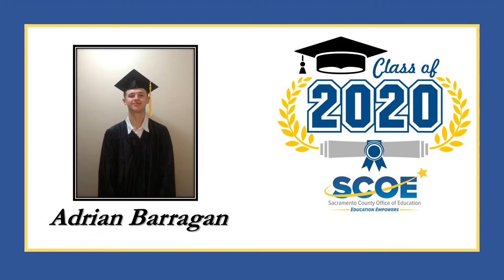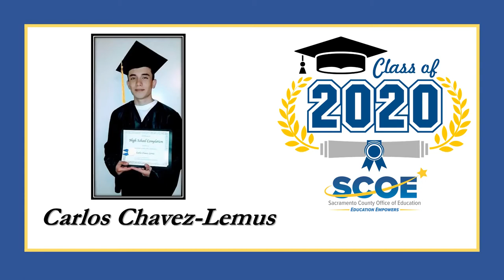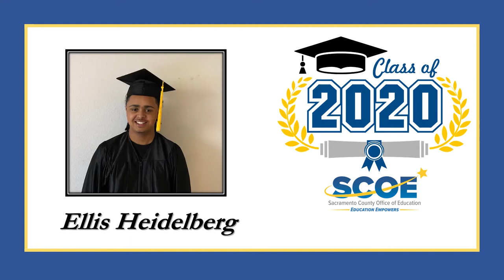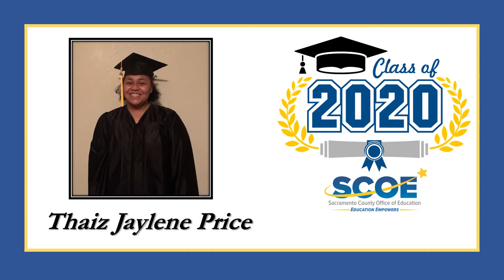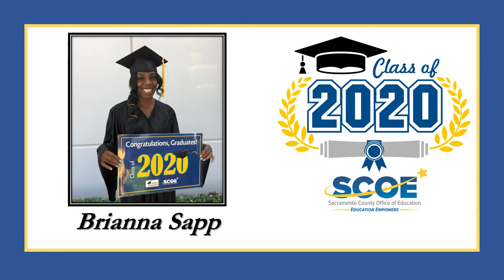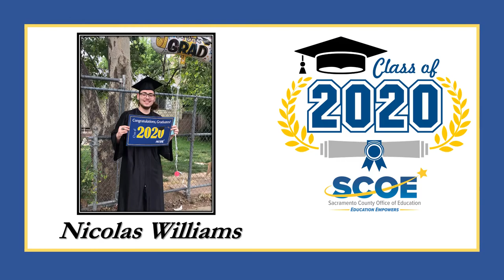SCOE Community Schools 2020 Spring Graduation Video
Due to social distancing measures in response to COVID-19, the Sacramento County Office of Education (SCOE) hosted this online commencement ceremony to recognize the accomplishments of students graduating from its Community Schools programs.